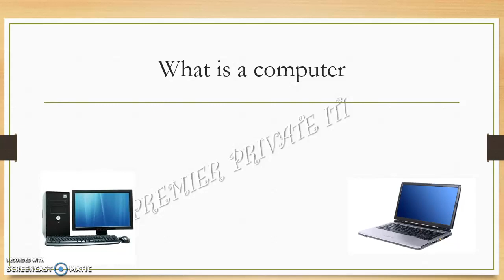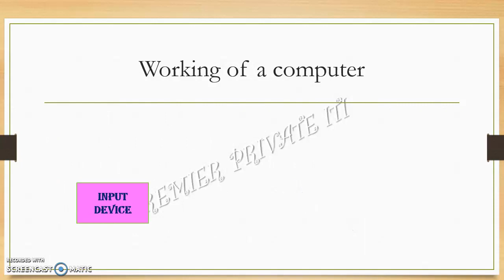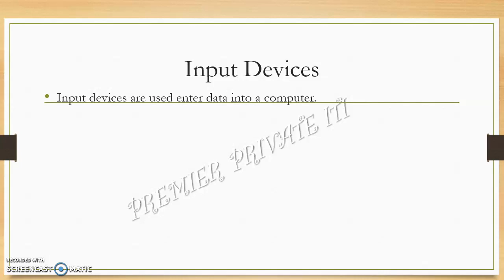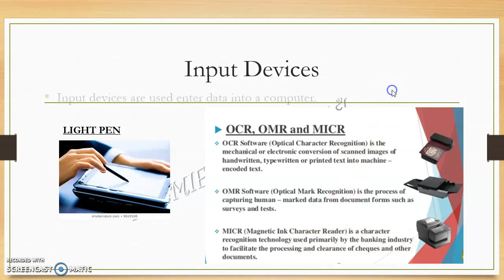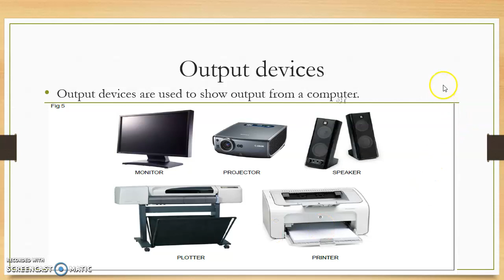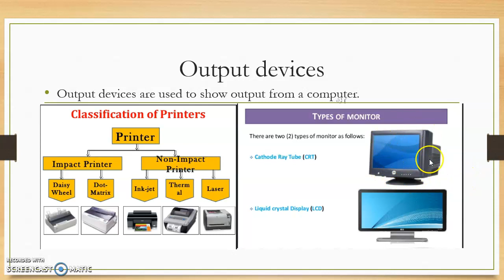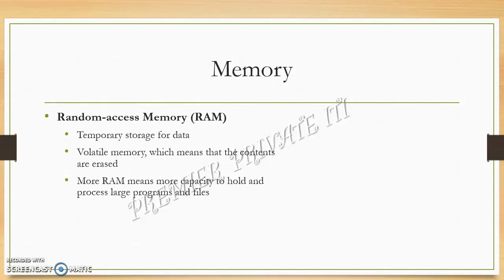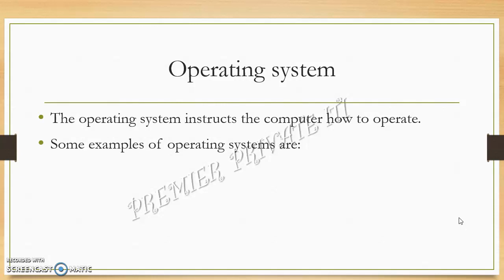Employability Skills IT Literacy Part 3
This video is created by Premier College of Engineering & Technology Pvt ITI - for students to learn Employability Skills - IT Literacy